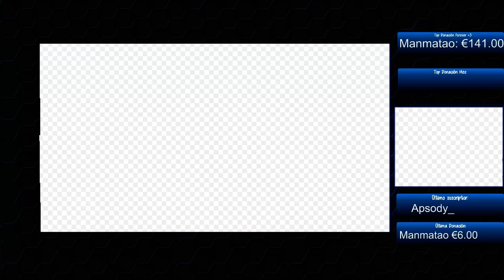Thresh Support! El meta cambia.. pero Thresh sigue ahí Mr. Hook - Ep.4 (Español)